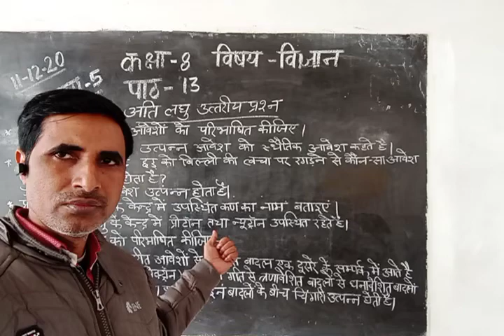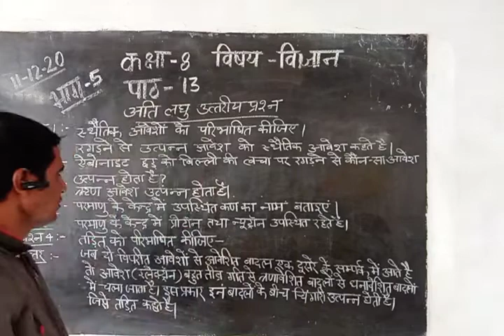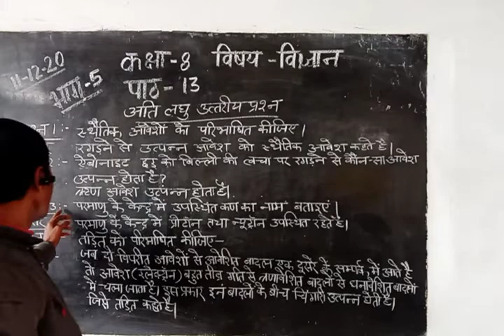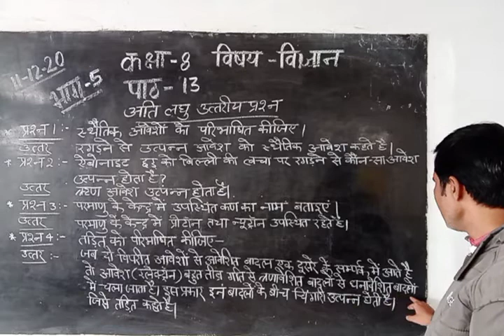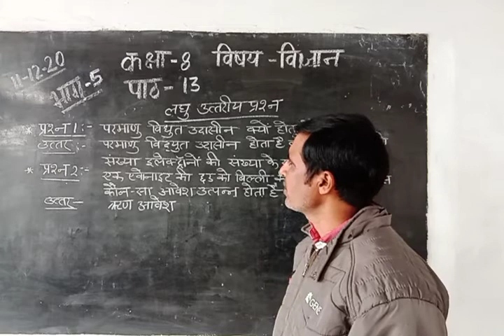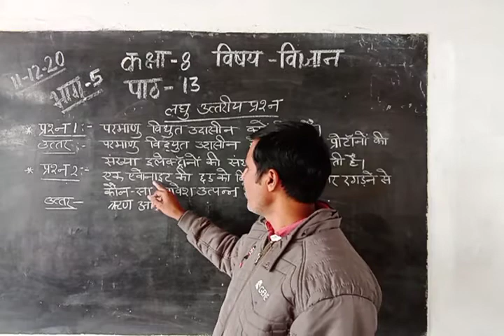Class-8 Science Hindi Medium Chapter-13 Part-5 By Sunil Upadhayay